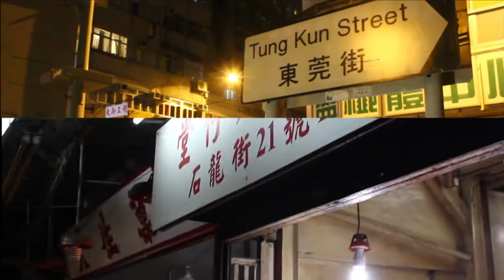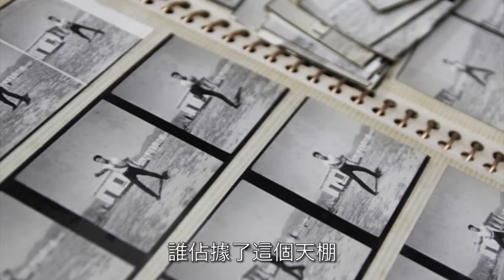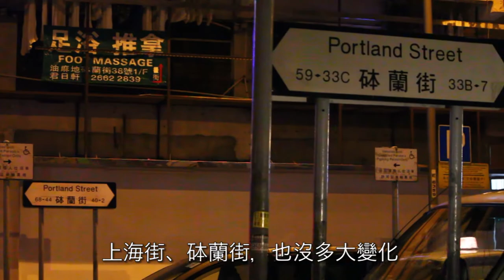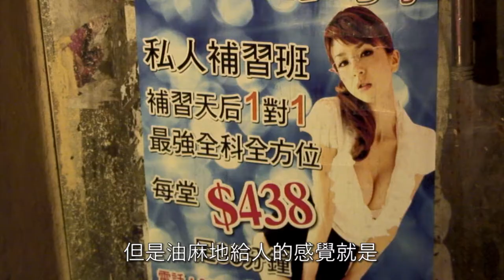文化葫蘆 - 油麻地人說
第五屆香港流動影片節 - 最佳紀錄片

Assistant Director: CHOI SZE MAN